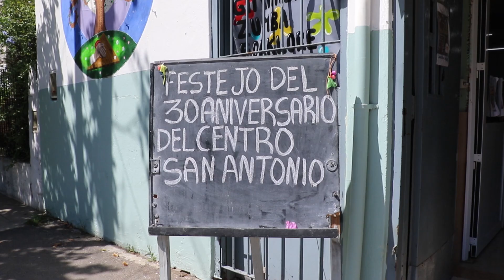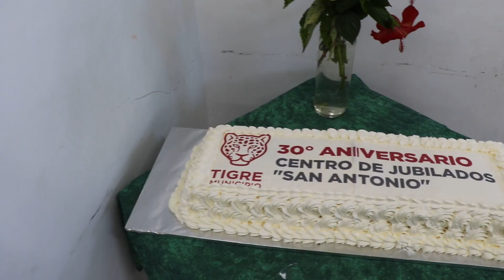En Las Tunas, Julio Zamora participó del 30° aniversario del Centro de Jubilados “San Antonio”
El intendente de Tigre acompañó la celebración junto a autoridades del Gobierno local, comisión directiva y socios. Allí, destacó la importancia de estos espacios para el encuentro y recreación de los adultos mayores del distrito. "Aspiramos a que sea un año mucho mejor, con muchas más expectativas y esperanzas para nuestros jubilados", afirmó el jefe comunal.